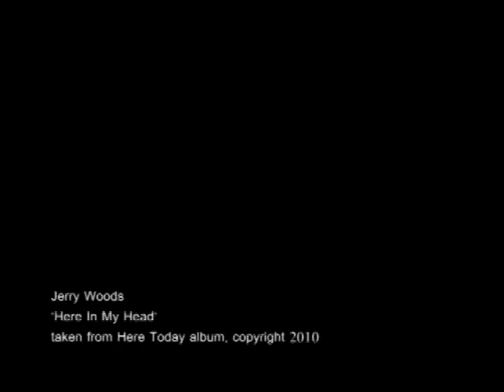Here In My Head - Jerry Woods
Here In My Head music video From Jerry Woods album Here Today.